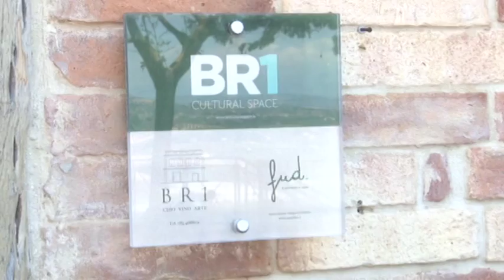Il BR1 rilancia il borgo di Montesilvano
Rinasce il borgo di Montesilvano Colle grazie a diverse iniziative messe in cantiere nel locale BR1, grazie alla presenza del noto chef stellato Errico Recanati